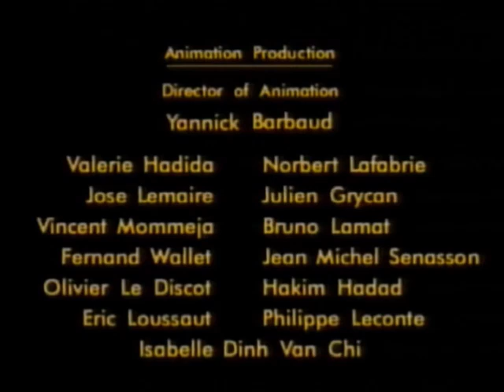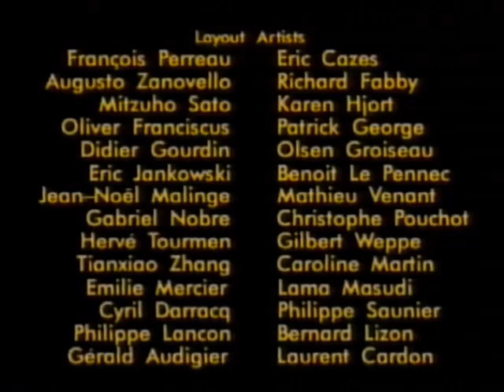Original VHS Opening and Closing to The Adventures of Tintin The Seven Crystal Balls UK VHS Tape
This is the Original VHS Opening and Closing to The Adventures of Tintin The Seven Crystal Balls VHS Tape and Here's the Order!

1. Copyright Warning
2. Mollin Video Logo
3. First Few Seconds of the Programme
4. Last Few Seconds of the End of the Programme